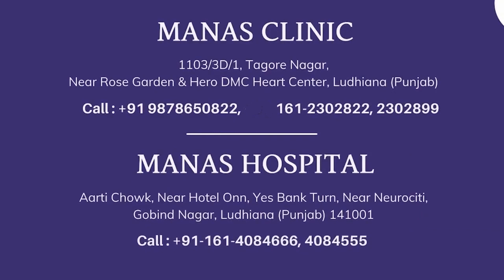Detail information of the symptoms and treatment of Mania: Dr. Anshul Mahajan | Manas Hospital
Mania is one of the Bipolar disorders in which a person is extremely active, and the energy level in both physical and mental activities is over the top level.

At Manas Hospital, you get a Systematic approach to treating Bipolar disorders under the supervision of top Psychiatrists in Ludhiana.

The Prime Symptoms of Mania are:
~Higher energy
~Extreme happiness
~Lack of sleep
~Higher self-confidence level
~Multiple meaningless thoughts

Therefore if you or anyone in your known is suffering from the aforementioned symptoms, then consult the best  Psychologist in Punjab at Manas Hospital for an effective cure.

📌 Manas Hospital: Psychiatrists in Ludhiana